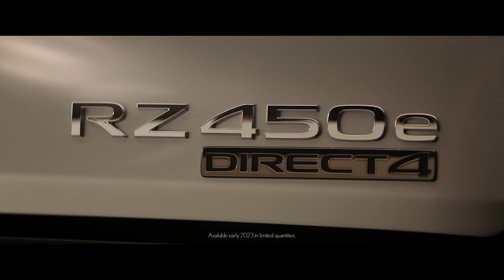All-new Lexus RZ 450e electrified in Marvel Studios “Black Panther: Wakanda Forever"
ALL-NEW LEXUS RZ 450E ELECTRIFIES IN MARVEL STUDIOS’ “BLACK PANTHER: WAKANDA FOREVER” AD SPOTS

To join the ranks of the nation of Wakanda’s elite Dora Milaje warriors, one must possess extraordinary qualities – and their choice mode of transportation does too. Enter the all-new, all-electric RZ 450e, Lexus’ technologically advanced BEV that brings another specialized trait to the Dora Milaje’s arsenal: An electrifying attitude.

This fall, the Marvel Studios’ Black Panther franchise and Lexus will once again join forces as the official automotive partner of the highly anticipated Marvel Studios’ Black Panther: Wakanda Forever. Ahead of the film’s global release beginning, November 9, 2022, the RZ 450e, driven by Dora Milaje warriors, will star in heart-pumping 60-, 30-, and 15-second spots called “An Electric Future”.

Directed by Anthony Leonardi III, the visually thrilling spot finds General Okoye (played by Danai Gurira) in the RZ 450e as she prepares to fulfil her national duty in the unfamiliar roll of public speaker. General Okoye is joined by her fellow Dora Milaje as they embark on what becomes a car chase experience filled with spectacular jinks, explosions, and pin-point accurate vibranium spear throws.

The RZ 450e welcomes General Okoye’s adventure in stride, allowing the Dora Milaje to dodge their pursuers with its precise One Motion Grip steering, balanced handling thanks to DIRECT4 all- wheel drive, and a seamless on-demand application of power via front and rear e-Axle motors. And because of the RZ’s BEV-specific seating placement and versatile digital rear-view mirror, all- around visibility for General Okoye’s driver and front passenger is optimal.

“The power, elegance, and future-forward vision of the Lexus brand aligns perfectly with the Black Panther franchise. We couldn’t be happier to team-up with Lexus once again to bring an action-packed story and supporting 360 campaign to life,” said Mindy Hamilton, Senior Vice President of Global Partnership Marketing at The Walt Disney Company.

“We’re excited and honoured to continue our collaboration with the Marvel Studios’ Black Panther franchise,” said Michael Moore, Lexus International’s General Manager for Strategic Communication. “Our all-electric RZ 450e is a perfect fit in the Dora Milaje’s cutting-edge arsenal, bringing an elevated driving experience that intuitively connects with its users through advanced technology and compelling performance.

ABOUT MARVEL STUDIOS’ BLACK PANTHER: WAKANDA FOREVER

In Marvel Studios’ “Black Panther: Wakanda Forever,” Queen Ramonda (Angela Bassett), Shuri (Letitia Wright), M’Baku (Winston Duke), Okoye (Danai Gurira) and the Dora Milaje (including Florence Kasumba), fight to protect their nation from intervening world powers in the wake of King T’Challa’s death. As the Wakandans strive to embrace their next chapter, the heroes must band together with the help of War Dog Nakia (Lupita Nyong’o) and Everett Ross (Martin Freeman) and forge a new path for the kingdom of Wakanda. Introducing Tenoch Huerta as Namor, king of a hidden undersea nation, the film also stars Dominique Thorne, Michaela Coel, Mabel Cadena and Alex Livinalli. “Black Panther: Wakanda Forever,” directed by Ryan Coogler and produced by Kevin Feige and Nate Moore, opens in Europe as from Nov. 9, 2022.